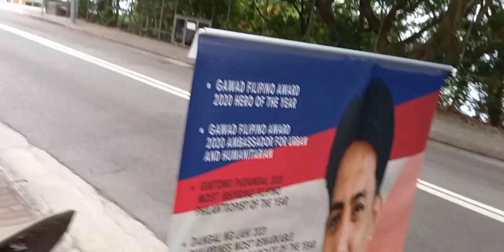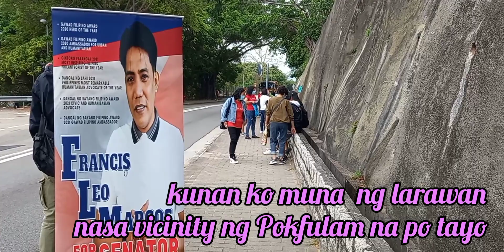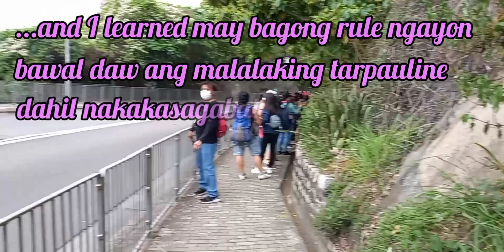FFCI HK in action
Bakit nga po ako pumasok sa pagbavlog? because I want to inspire and help katulad ng mga vlogger na tumutulong at naka-inspire sa akin. Nakita ko na  ang pagbabahagi ng kaalaman at kakayahan gamit ang youtube ay isang paraan para makatulong, kaya sana po sa mga makabasa nito advance po akong nagpapasalamat dahil magiging partner ko kayo sa aking magiging misyon o pangarap na pagtulong so please don't hesitate to subscribe my channel, panoorin hanggang matapos ang mga videos at lalo huwag po skip ang mga ads para makatulong din po tayo sa higit na nangangailangan.
God bless po at maraming salamat!

francisleomarcos was one of those who inspired me to create my channel. His MAYAMAN CHALLENGE during the most critical period of the pandemic helped many poor, hungry, short of food stocks Filipinos regardless of what status in life. He has been the "bukambibig of the nation" praising and thanking him because of his generosity during the pandemic and had been generously giving whatever he can until today. He is in the heart and mind of many Filipinos who value the love of thy neighbor regardless of who they are, he is a man with good heart and action.. that's what I saw in him at mananatili yon sa aking puso at isipan..